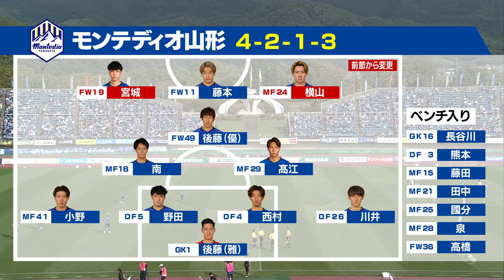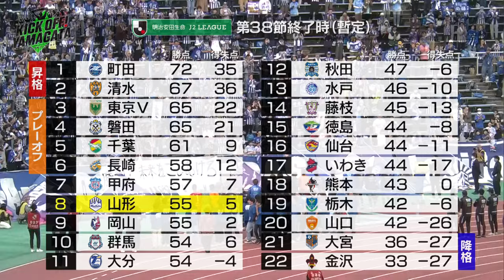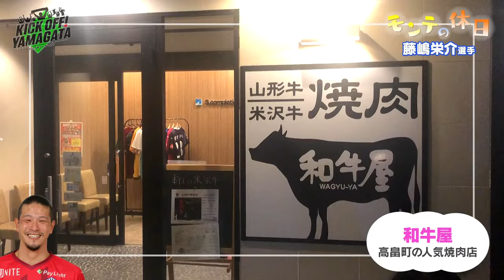攻撃機能！栃木戦で３試合ぶりの勝利！KICK OFF! YAMAGATA(キックオフやまがた)２０２３年１０月１４日放送回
山形県のサッカー応援番組『KICK OFF! YAMAGATA(キックオフやまがた)』
さくらんぼテレビで毎週土曜朝１１時３０分～放送中。
サッカーというスポーツの持つポジティブな力で、地域に夢と感動を届けたい、「モンテディオ山形」と共に山形を盛り上げていきたいとの思いを込めた番組です。
「ブルイズ！モンテディオ」コーナーでは、元モンテディオ山形選手で解説者の越智隼人氏による、勝負の駆け引き・選手心理に迫る試合解説をお届けします。
「モンテディオ山形」の最新情報をはじめ、山形県内サッカー界注目の話題を毎週発信！

(１０月１４日放送コーナー)
【ブルイズ！モンテディオ】コーナー　解説：越智 隼人
（試合解説）１０/８（土）第３８節「モンテディオ山形ＶＳ栃木ＳＣ」

【モンテの休日】
モンテディオ山形の選手の貴重なオフショットをまとめて月１回放送するコーナー。第５回目は、正確なセービングと熱い闘志でゴールを守るキーパー・藤嶋 栄介選手が登場！今回は家族旅行などプライベートの様子を撮影してもらいました。

【みんなのSHOOT！】コーナー
サッカーにまつわる動画や写真を大募集